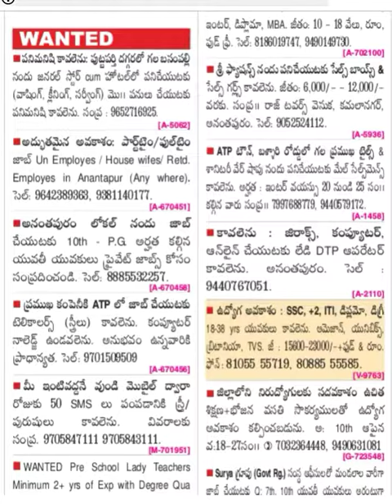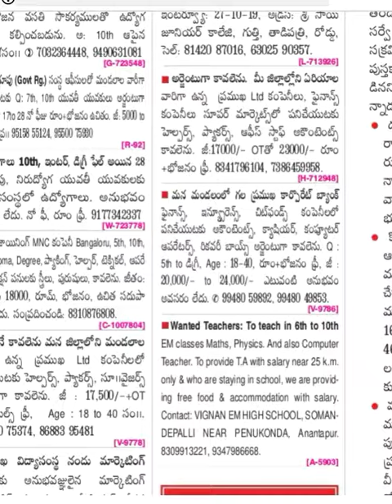Job vacancies in Ananthapuram city